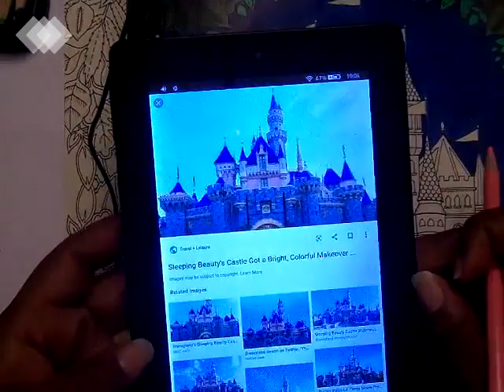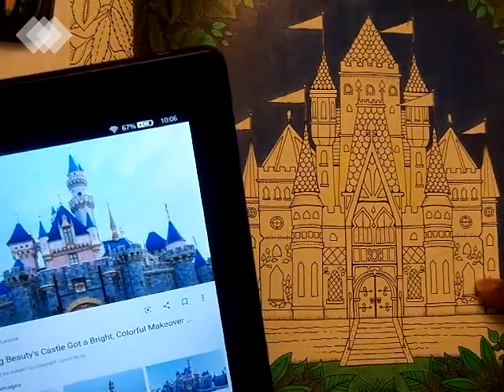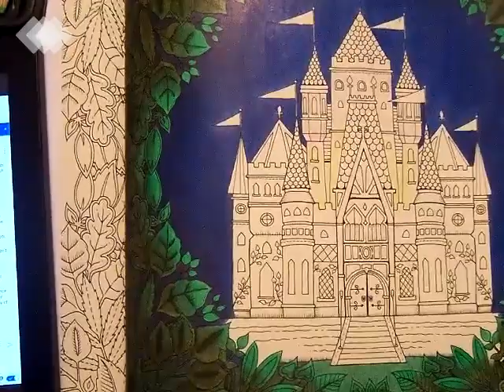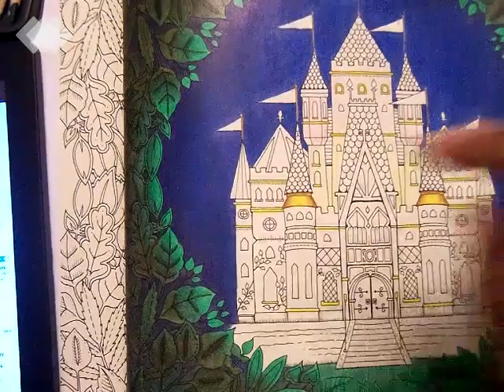Kolor and Chat- Disney Castle At Night from Enchanted Forest by Johanna Basford P1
Hey yall Bunni here. I decided to try to color this castle page like Disney's Sleepy Beauty castle lit up at night. The leaves and sky were colored with CraZarts and the castle is being done with Prismacolors.

*The spot in the corner is the watermark of the program I used to upload this video